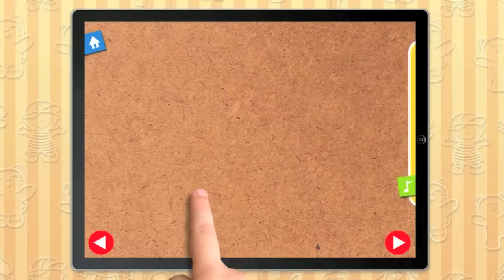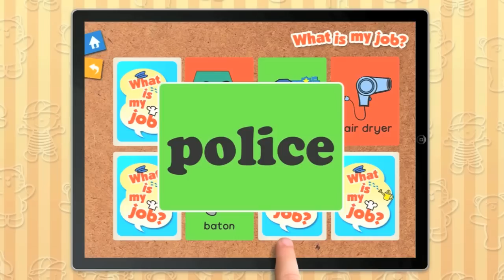What is my job? for iPad and iPhone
"What is my job?" is a great kids game specially designed for your iPhone and iPad. With the lovely Patrick n Friends characters and sounds, your kid will enjoy learning different kinds of job through the interactive matching cards game and flash cards.

"What is my job" will entertain your kids and at the same time improve their abilities to concentrate, differentiate and memorize, it is a great way to start developing your kid's cognitive skills at an early age.

Features:
- Lovely characters and wonderful sound effects.
- Get to know different kind of jobs and related works.
- Easy navigation of flash cards game with sound.
- Fun and addictive matching cards game.